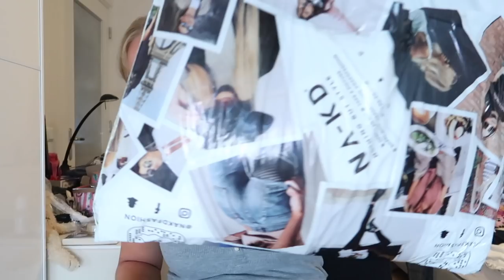WAAR KOMEN MIJN SIERADEN VANDAAN? ❥ WEEKVLOG | Janette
Hee lieve kijkers, deze week neem ik jullie weer lekker mee. Ik krijg een super leuk pakket van na-kd.com en ik laat jullie zien hoe het staat. Ik vertel ook eindelijk waar mijn sieraden van komen!! Liefs

Kortingscode: '20Janette' voor 20% korting!